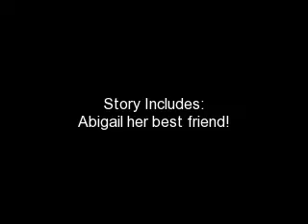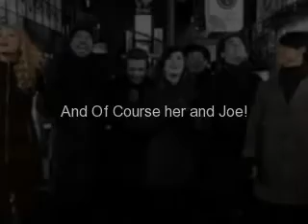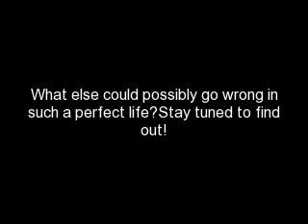Tied Together With A Smile(A Taylor Story)~Ch. 7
Thanks for reading my stories! Remember sooner I get lots of comments the sooner the next chapter comes!!!
"Oh Abs this is perfect!" I said holding out a very pretty black flowy dress. It was simple, yet cute, and i could bring a sweater if it got to cold, I mean it is Cali! I dont expect snow anytime soon!
"Tay that is perfect!" She cooed back.
"It covers my little bump perfectly!" I said getting excited.
"And sweater if its cold? Remember now that your preggers you cant get sick or else it could hurt the baby!" She reminded.
"OKAY Mom I know!" I said smiling at her.
"Okay now that ou have your outfit lets get some sleep! You have to be well rested!" She said dragging me out of my closet and to my bed.
"Okay thanks MOM! Night!"I said jokingly. And with that she left to go to her room.

I put on my PJs and went to sleep dreaming of baby names, and well just raising a baby, without Joe! My dream life seemed fine without Joe in my life. Wanna know a secret? I also dreamt that I married Chace and he took care of my baby like it was his! He is amazing!

I woke up and ran to the bathroom. Ew! Well now that thats over Im going to run to Abigail! I ran to he room. She was still asleep so I just jumped on her and kept jumping till she woke up.

"Five more minutes!" She screamed putting her pillow over her face.
"NO! I need you to keep me entertained! If I am bored I will get ready for the date now and its only 9 in the morning thats like 11 hours! I will be all antsy!" I shrieked.
"Fine! But your making breakfast!" She said rolling over.
"Yes! Random Cooking Experiment!" I screamed.
"Yeay! This will be fun! Anything too gross and you can have it and I will stick to cereal!" She said sitting up.
"Okay deal! Now lets go!" For a pregnant lady I have lots of energy!

After our experiment I tried it first and I thought it was amazing! So Abby had some and she loved it! So we both got a plate and dug in. After we cleaned up decided to check my computer. I went on myspace and checked my messages and comments. I have amazing fans! In my Twitter box I wrote Getting Ready For A Fun Night and then I signed off. Then I decided to check my fan mail. I had alot! Did I mention how much I love my fans? Ooh I opened a FanFic! I love those! (AN she really does! I saw it on her BIG thing on On Demand) Okay so I just mailed out a bunch of autograph pictures and now its middle of the afternoon.

"Can I get ready now?" I asked Abigail.
"Not yet!" She yelled at me.
"What can we do now?" I asked.
"Wanna make a video?" She asked.
"Yeay I love making videos! Ill get my computer!" I said running upstairs.
"Okay what song should we make the video to?" She asked when I got back down stairs.
"I Dont Know! We can pick later!" I said.

We did a little fashion show type of thing and we danced around, then we taped our lunch concoction, we put all my pets on video, we did a bunch more random things and then ended the video. When we were done it was 6:30! OMG Im gunna be late! I will edit the video tomorrow! I rushed up stairs and jumped in the shower. When I got out I fixed my hair and did my make-up, Then I went into my closet and got my black dress(the one sheis wearing at 3:15 in the video!) and grabbed a white sweater *incase it gets cold*. I decided to wear black flats because I didnt want to fall or anything with heels! I snuck a peek at the clock and its 7:50! Oh my gosh! I quikly put things into a small black clutch and checked my make up. The doorbell rang and Abigail said she had it. I did one more check and I was good to go downstairs.

"Wow Taylor you look amazing!" Chace said. He was standing there with dress pants and a button up whtie collar shirt. Nothing too fancy but still looking GOOD!
"Your not so bad yourself!" I said. Oh shoot did I really say that? He smiled. Good!
"So are you ready to go?" He asked me taking my hand.
"Yes I am! I cant wait to see where you are taking us!" I said smiling at him.
"You will see! Lets go." He said leading me to his car.
"Bye Abigail! See you later!" I called back.

On the car ride we talked and laughed. It was a fun time. Then my phone rang and I didnt really want to be interupted. But it could be important right? So I took out my phone and looked at the caller idea. Shoot! I dont want to answer it will ruin my night!